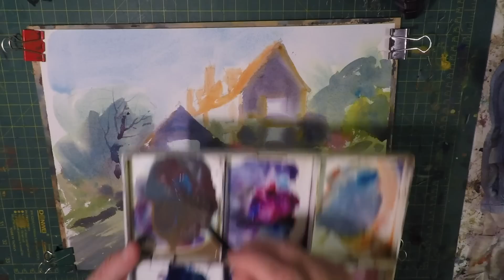Country cottage watercolour tutorial Step by step demonstration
How to paint a country cottage in watercolour. Step by step demonstration.
free membership gets you access to our artists forum, chatroom, watercolour tutorials and much more. Hope to see you there!!